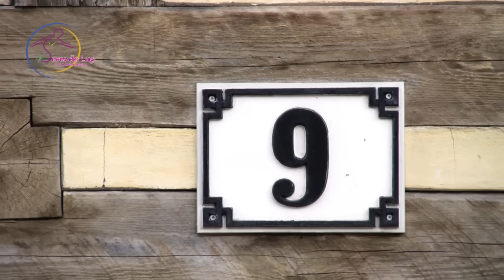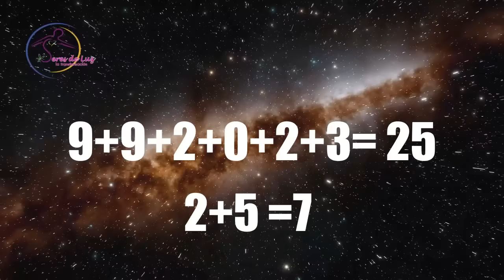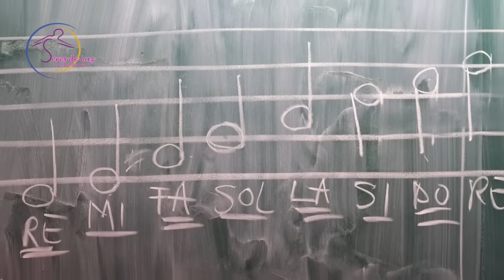PORTAL 9 9 2023 ✨ PORTAL 9 Septiembre 2023 ✨ Ritual Portal 9 Septiembre ✨Todo lo que necesitas saber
PORTAL 9 9 2023 PORTAL ✨9 Septiembre 2023 ✨ Ritual Portal 9 Septiembre ✨Todo lo que necesitas saber, Seres de luz la transformación.
Un portal que es muy espiritual, bueno para despejarte o dejar a tras todo lo que ya no necesitas más, una gran oportunidad para crear algo mágico y maravilloso para tu vida ya que tenemos una frecuencia 7 que es la conexión con la fuente todo lo que quieres lograr lo podrás realizar soltando y liberándote de lo que ya no te sirve, así que por eso este mes te realice también ritual muy sencillo y poderoso ya que cuando quemas lo que ya no quieres y lo haces a través de un acto de amor todo empieza a fluir en tu vida, escucha la información y te leo en los comentarios un abrazo de luz y amor💜 los amo 💜✨🌈🌟😊⭐💚💕💗👼

Capítulos del video:
00:23 Introducción
2:51 Energía del portal 9 9
5:50 Día del portal explicación
9:01 Consejo 1
10:34 Consejo 2
11:07 Consejo 3 (RITUAL DE LIBERACIÓN )
13:32 Consejo 4
15:27 Consejo 5
16:09 Consejo 6
16:51 Mensaje final

Recibe la guía de un ser estelar y tu vida cambiara.

Escucha por 21 días y veras un nuevo cambio en tu vida.

GRACIAS A TODOS LOS SUPER GRACIAS 🙌 LES AGRADEZCO CON AMOR Y LUZ POR SU APORTACIÓN AMOROSA💜🌈🌟✨GRACIAS🤗

💜 GRACIAS POR ACTIVAR LAS NOTIFICACIONES!!! PARA QUE NO TE PIERDAS NINGÚN VIDEO 💜💜💜💜🌈🌈🌈

TE MANDO UN GRAN ABRAZO LLENO DE LUZ Y AMOR ✨💜💜💜💜✨

Soy Lourdes Gaytán: Terapeuta cuántico angelical, Thetahealing angélico técnica crear desde el amor, Reiki angelical, PNL (programación neurolingüística),  Master clínica Hypnotherapist, Biodescodificación y Astrología y Numerología.
Maestra y canalizadora de la Formación Melkiebek técnicas Pleyadianas de sanación con símbolos, geometría sagrada y cristales de cuarzo, sanación cuántica a nivel ADN genético.

Si quieres información sobre la formación Melkiebek empezamos el 20 de enero 2024  Para ponerte en contacto conmigo,💜
Puedes revisar mi pagina Web para saber mas de la Formación Melkiebek